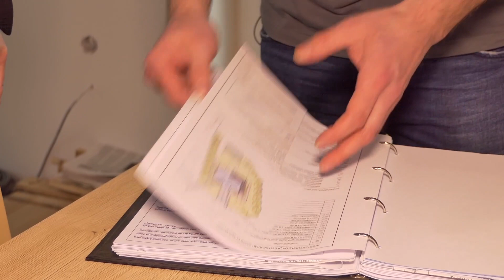Māja savām rokām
Kā uzcelt māju no pamatiem līdz jumtam ar saviem spēkiem